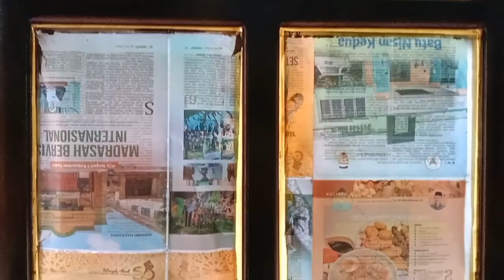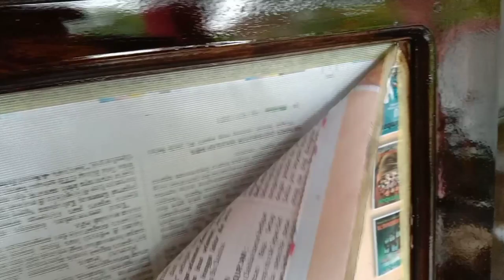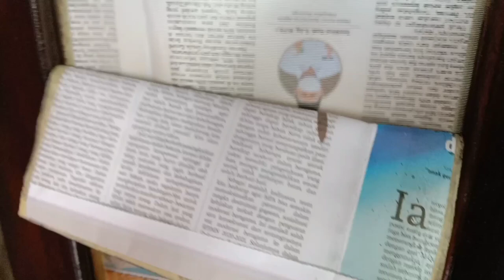cara bersihkan lantai setelah proses pengecatan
Berikut Vidio cara membersihkan lantai dan kaca yang terkena cat semprot waktu penyemprotan pintu jendela kusen,

Semoga bermanfaat